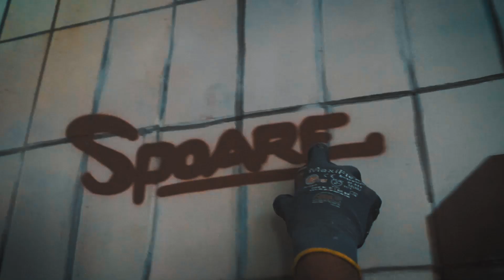POOLPARTY - SPOARE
OUR KIND OF POOLPARTY WITH SPOARE 153

MORE GRAFFITI VIDEOS:

SPOARE TRAIN GRAFFITI🔥

5 GRAFFITI WRITERS 1 WALL👽

SPOARE X ARIVE✌️

BOYZ IN THE HOOD💯

GRAFFITI MUSIC MIXES:

DRIPS💪

OVERKILL👽

CLICK CLACK & SPRAY👐

CREWLOVE🤠

KOKiO - Heights

GO FOLLOW SPOARE153 ON INSTAGRAM